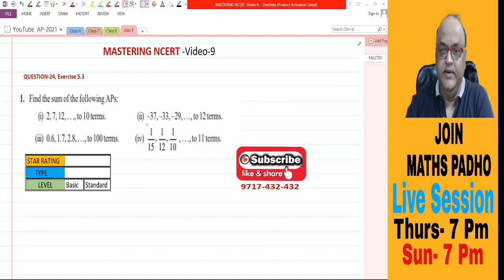Part-9 I Mastering NCERT I Class 10,CBSE I Arithmetic Progression I Exercise-5.3, Questions-1,2 I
Class 10 I Science I CBSE I Marks Distribution I Chapterwise I  2018 Board  Paper I Lecture -3 I
Hey, I am BK Sir, I create video lectures for the CBSE Class 10 Board Exams. I Provide detailed Video of all chapters, study materials, elaborate classes & regular updates about the exam of this channel. In Today's video I will be discussing marks distribution for 2018 CBSE Board Paper.
Higher Order Thinking skill Questions In Class 10 Maths
ABHAYAAS STUDY CENTRE
CBSE Class 10 Most Important Questions
Online Maths Classes by BK Sir
Online Maths Classes by BK Singh Sir
Online Maths Classes By Binay Sir
Best Online classes for 9 & 10
Online Classes By Maths Padho
Maths Padho Online Class
Class 10 CBSE Board Online Class
Class 9 Online Maths Class
Class 8  Online Maths Class
Class 7 Online Maths  Class
Maths Olympiad Classes
NTSE Online Classes
Class 10 Olympiad Preparation
Class 9 Olympiad Preparation
Class 10 NTSE Preparation
📢Websites & App :  👇👇👇👇👇👇👇👇👇👇
📢 About BK Sir : 👇👇👇👇👇👇👇👇👇👇
📒  B K SINGH is an educator, motivator, and mentor beyond excellence. A name which stands as a personification for a quality experience in education, wisdom, and a fountain of knowledge- not only in academics but also for his immense positive contribution to society. His beneficence as an educationist has been applauded by a different section of the society in the form of coveted awards and recognition. Some of them being- Samaaj Ratna Award, Rajkul Bhushan Samman, Rajkul Gaurav Samman.As an author, he has worked tirelessly with publication houses like Goyal Brothers Prakashan, JPH Books, Rachna Sagar etc.
📢 About Maths Padho  : 👇👇👇👇👇👇👇👇👇👇
📒Maths Padho - State Board : In this segment , high Quality teaching contents like Video Teaching, Test Papers , Assignments are being provided to State Board Students. Presently, we are covering Bihar Board , UP Board , Jharkhand Board , MP Board, Haryana Board Etc.
📒 Maths Padho - Olympiad : This is a competition wing of Maths Padho and catering high quality contents to students appearing for Various Olympiad examination in country and Abroad.
📒 Maths Padho- NTSE :  NTSE is the toughest Exam in the country and very few platforms in the country are looking after this segment.